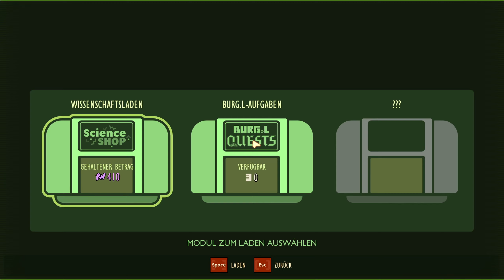Grounded - Größere Flaschen für unterwegs - Folge 20 - German/Deutsch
Grounded - Deutsch/German

Seuchenmarine:  @Seuche
yollum:  @yollum

Titel: Grounded
Genre: Action, Abenteuer, Early Access
Entwickler: Obsidian Entertainment
Publisher: Xbox Game Studios
Veröffentlichung: 28. Juli 2020 (Early Access)